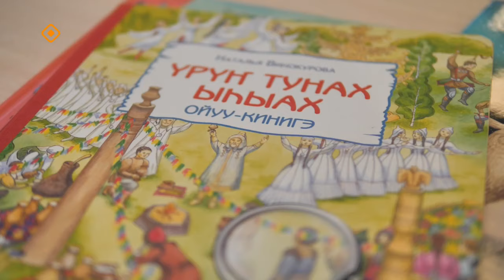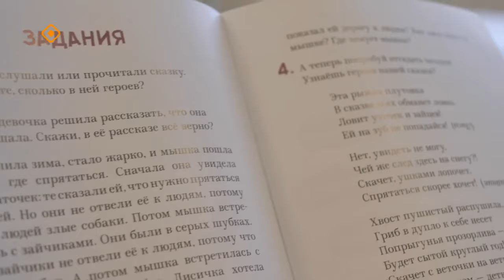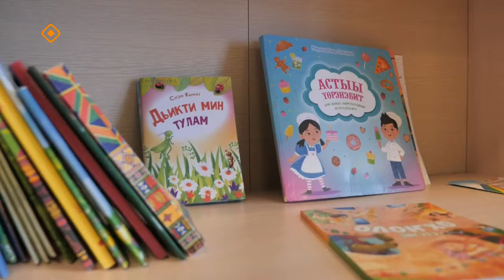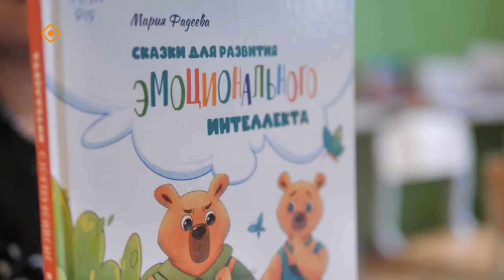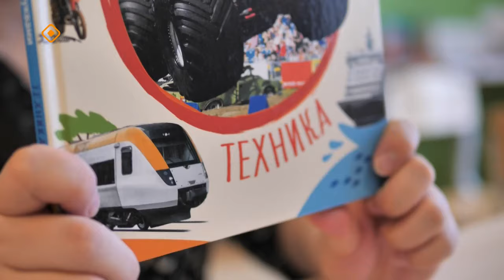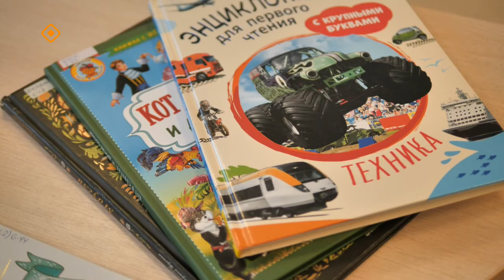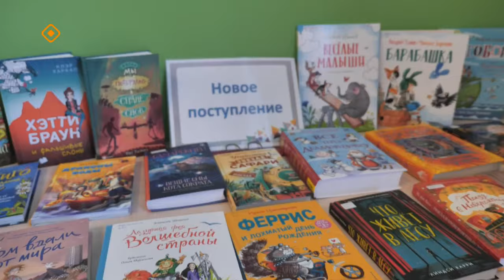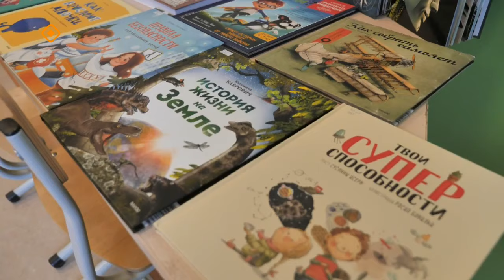«Сайдыс»: Оҕону кытта кинигэни ааҕыы (27.05.24)